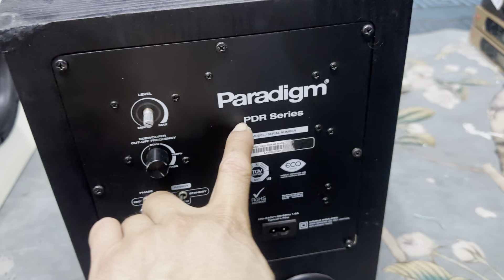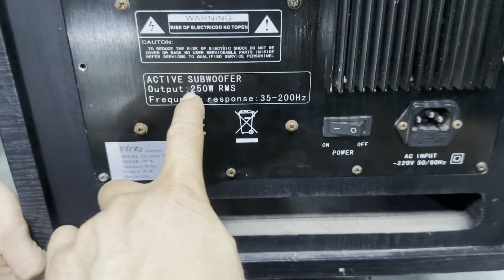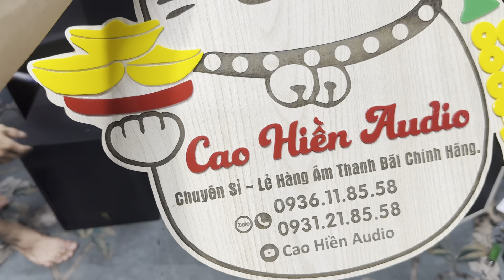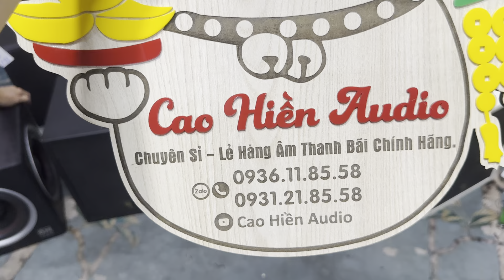Thanh lý các loại loa Súp 3 bass mỹ, italia... oánh bạo lực-giá bèo-0936.118.558